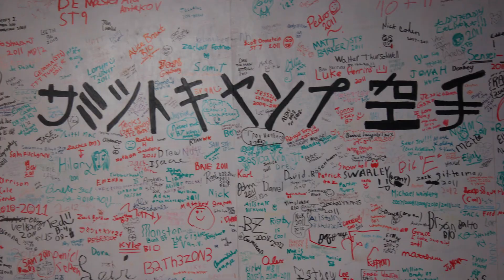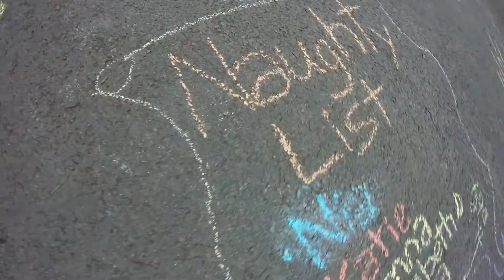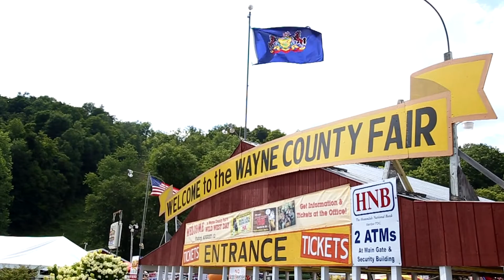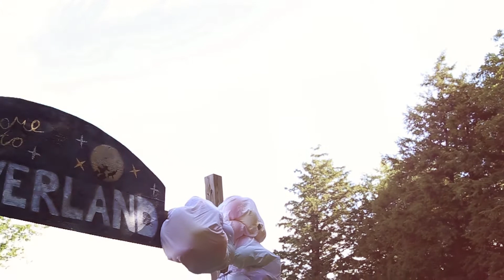2016 A3 Slideshow